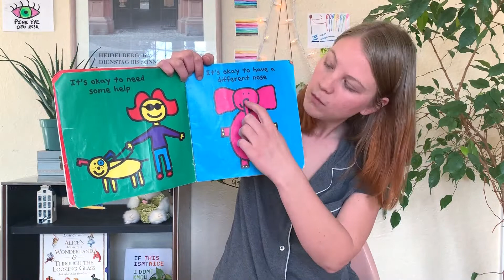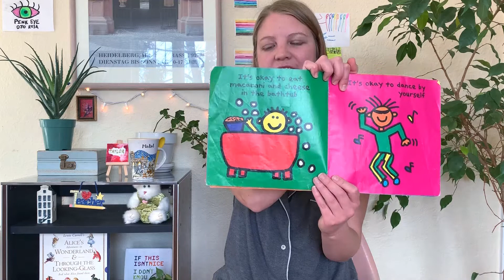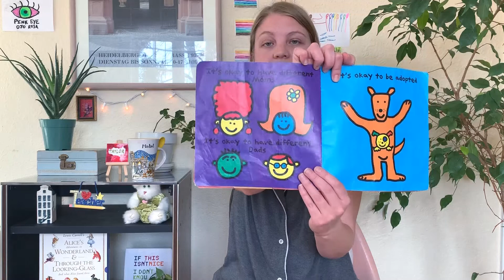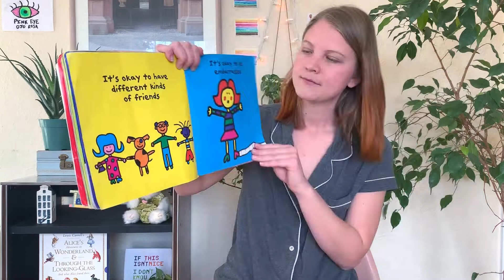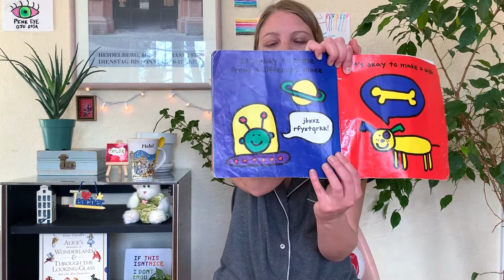Storytime with Taylor: Ok to be Different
Hi everybody! In this video I read It's Okay to be Different by Todd Parr. Hope your kids like it and can see the pictures. :)